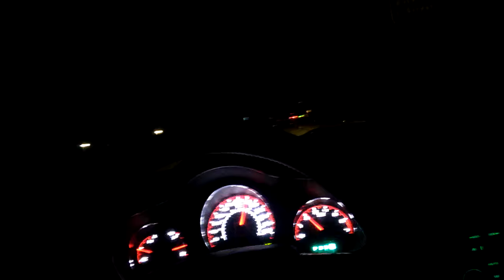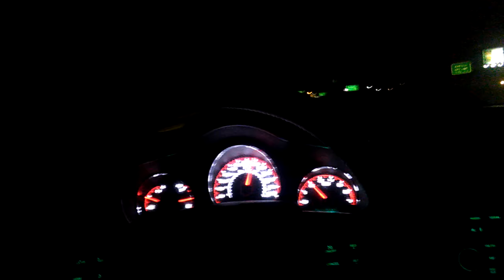I need the subs help